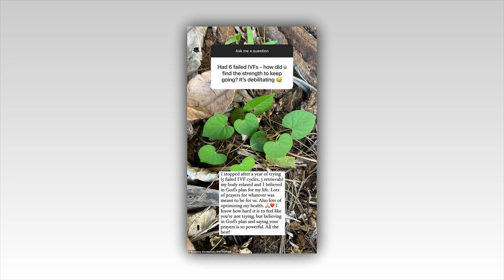Kourtney Kardashian reveals she had '5 failed IVF cycles' before having son Rocky '100% naturally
Kourtney Kardashian reveals she had '5 failed IVF cycles' before having son Rocky '100% naturally' with Travis Barker during Q&A on Instagram

Kourtney Kardashian revealed that she had five rounds of failed IVF cycles while trying to have a baby with husband Travis Barker.

The 45-year-old reality star, who recently celebrated her second wedding anniversary with Travis, opened up on her pregnancy journey in a question-and-answer session that she posted on Monday on her Instagram Stories.

'Had 6 failed IVFs - how did you find the strength to keep going? It's debilitating,' a questioner asked.
'I stopped after a year of trying (5 failed IVF cycles, 3 retrievals) my body relaxed and I believed in God's plan for my life,' Kourtney responded.

She added: 'Lots of prayers for whatever was meant to be for us. Also lots of optimizing my health. I know how hard it is to feel like you're not trying, but believing in God's plan and saying your prayers is so powerful. All the best!'
Kourtney in a follow-up post for her roughly 223 million followers shared a photo of herself with her belly exposed and clarified her answer.

'I want to be super clear bc it seems my answer to the IVF question may have been confusing ...I got pregnant 100 % naturally, NOT through IVF... one year after stopping IVF actually. Through God's blessing, on Valentine's Day,' Kourtney wrote along with a red heart emoji.

Kourtney and Travis, 48, welcomed son Rocky Thirteen in November 2023.

Travis also has sons Travis, 20, and daughter Alabama, 18, with ex-wife Shanna Moakler, 49.

Kourtney has daughter Penelope, 11, and sons Mason, 14, and Reign, nine, with ex-boyfriend Scott Disick, 41.
Scott celebrated his birthday on Sunday and Kourtney's mother Kris Jenner, 68, was quick to congratulate him with loving words on Instagram at 6am PST.

And the momager also posted several throwback photos of the father of three.

This comes after the Long Island, New York native denied Ozempic use, but shared he is on Mounjaro.
Fans spotted the drug inside his refrigerator when he appeared on the Hulu TV show The Kardashians.

Kourtney and Scott's son Mason officially joined Instagram on Saturday and quickly gained 30,000 followers.

'You're really on Instagram,' his aunt Kim Kardashian, 43, commented on Mason's first post.

'I can't believe this is happening,' wrote Khloe Kardashian, 39.

'I am sort of not ok,' she added with crying emojis. 'He's a real teenager. The one who names us KiKi and KoKo.'

The proud aunt also shared the post on her Instagram Story, a photo of Mason showing off his look on the porch of a scenic country house.

This isn't the teenager's first Instagram profile after Kourtney and Scott made him delete his account in 2020 when he joined without their permission.

Kourtney's niece North West, 10, also made her acting debut over the weekend as Young Simba in The Lion King's 30th Anniversary concert with proud parents Kim and Kanye 'Ye' West, 46, in the audience.

Kris, Kourtney and Travis also were at the Hollywood Bowl to support North.